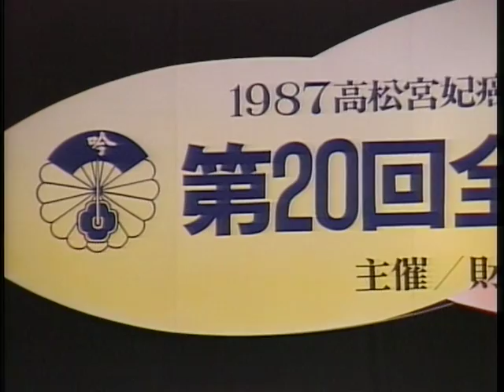【笹川良一】第20回 全国吟剣詩舞道大会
第20回　全国吟剣詩舞道大会。日本武道館にて。